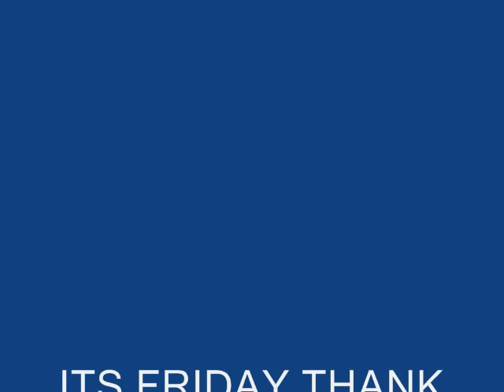3 Down - Deep Trip (Marty Hardy Mix).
Label:KMS
Catalog#:KMS 034
Format:Vinyl, 12"
Country:US
Released:1991
Genre:Electronic
Style:Breakbeat, House
Credits:Producer, Written-By - 3 Down
Programmed By [Additional] - Chez Damier , Marty Bonds